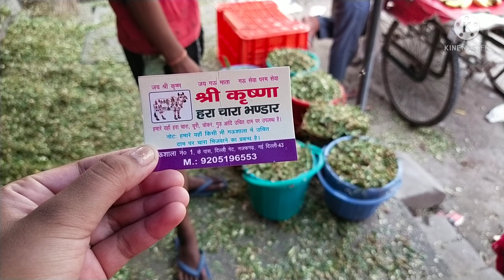गौशाला (भाग 1)🐄🐄🐮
namaste
dosto
I hope that you are happy,fit and fine